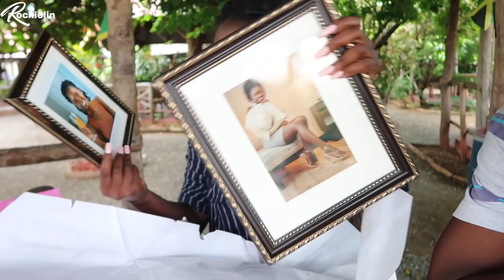HELPING A PROMISING YOUNG JAMAICAN BOY FULFILL HIS DREAMS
Meet Eddie, a Young Jamaican who's life was changed after receiving help, motivation and encouragement. Watch as he shows his gratitude by gifting me the most memorable gift ever.

Before you leave, let's be friends on Social media!!!

Any information available on this channel is intended for general guidance only and must never be considered a substitute for advice from a certified professional.

Rochielin makes no warranties or representations of any kind concerning the accuracy or suitabiliy of the information on this channel. To the extent permitted by mandatory law, Rochielin shall not be liable for any direct, incidental, consequential, indirect or punitive damages arising out of access to or use of any content availabe on this channel regardless of the accuracy or completeness.

Rochielin disclaims any control over, relationship with, or endorsement of views expressed by other Youtube users.
 BE YOU AND ONLY YOU!!!